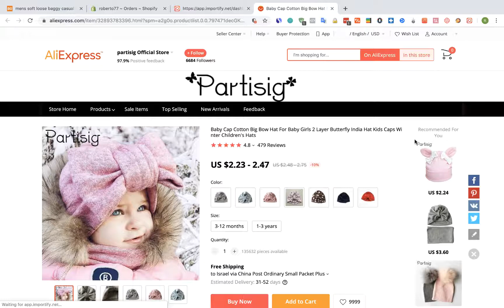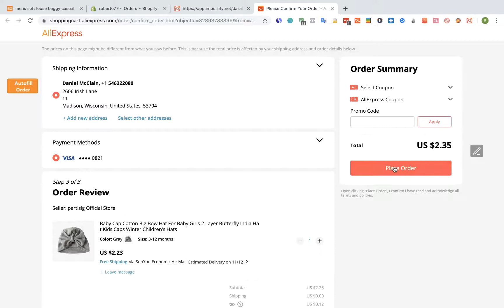Aliexpress Dropshipping - Order fulfillment on Shopify using Importify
How to auto fulfill Aliexpress orders in Shopify Dropshipping store using Importify.

Importify let you Easily import best-selling products, and automate your dropshipping needs, all with a single click.